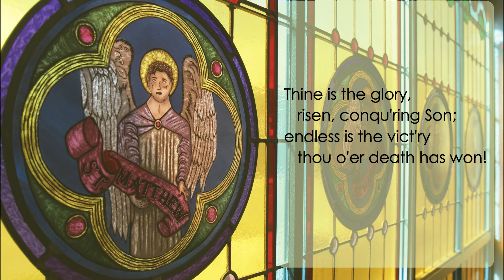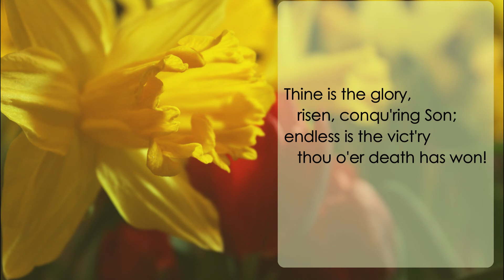April 12, 2020 Easter Sunday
The Resurrection of Our Lord - Christ is Risen!
The Rev. Lois Van Orden, Interim Pastor
Lay Assistant: Diane Schubert
Soloist: Bill Deimler
Recording: Dean Van Orden
Editing: Elizabeth Van Orden